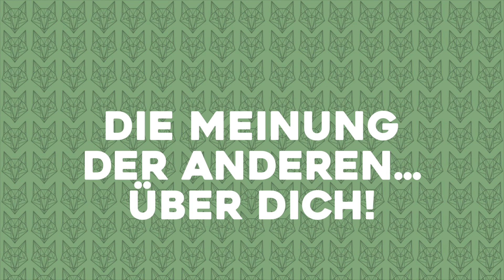Dinge, die man wirklich nicht wissen will!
Dinge, die man wirklich nicht wissen will! // Kupferfuchs

Mein Postfach:
Postfach 27 04 12
50510 Köln